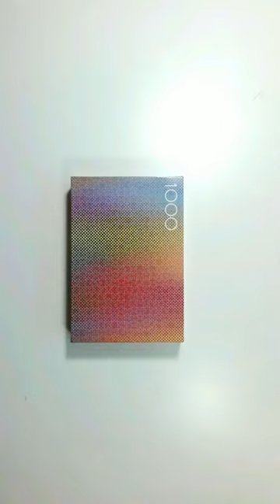Vibrating colours - 1000 p - PlayGroup